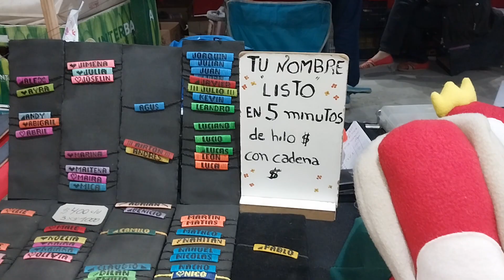GUALEGUAYCHU FERIA DE ARTESANOS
FERIA DE ARTESANOS GUALEGUAYCHU ENTRE RIOS ARGENTINA PLAZA ITALIA ARGENTINA COLON CONCORDIA CHAJARI VILLAGUAY GUALEGUAY PARANA SAN JOSE VILLA PARANACITO FEDERACION CEIBAS LA PAZ PALMAR DE COLON VILLA ELISA